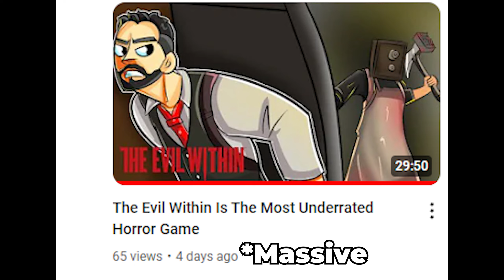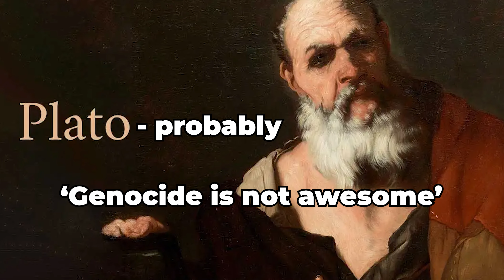Fallen Order But It’s Just Memes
Fallen Order is the best thing from star wars since Disney got it. Let's meme it up baby!

Messiah - Handel

Sunrise - JVNA

Athena - JVNA

Doom OST

Retrograde - Spence

Helldivers 2 OST